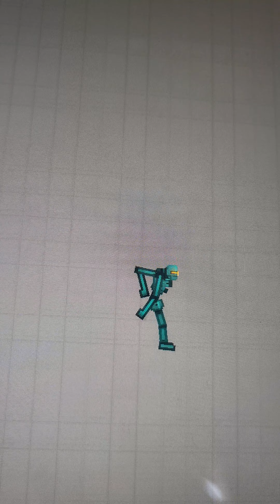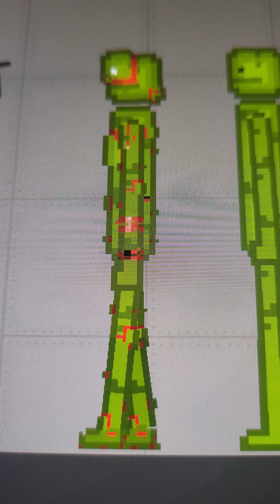season 1 episode 1 part 2 of melon playground days